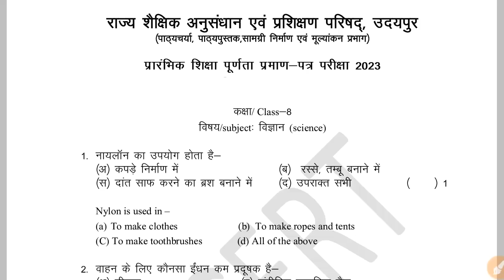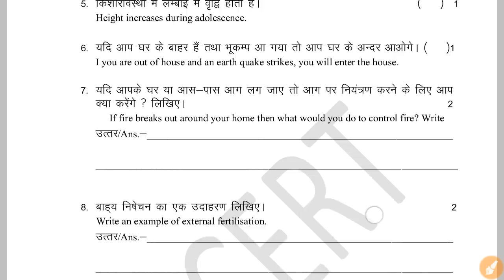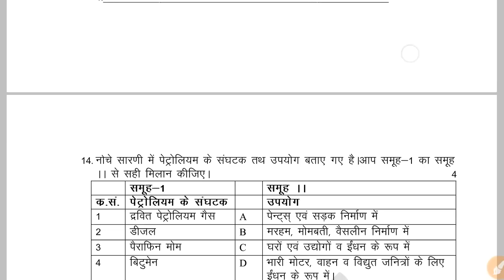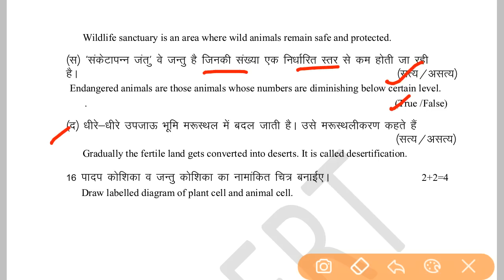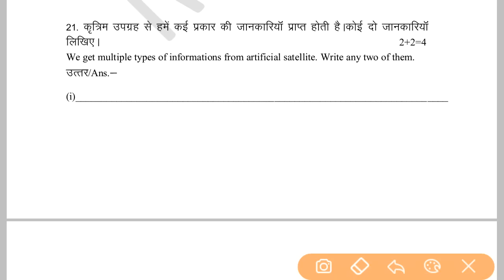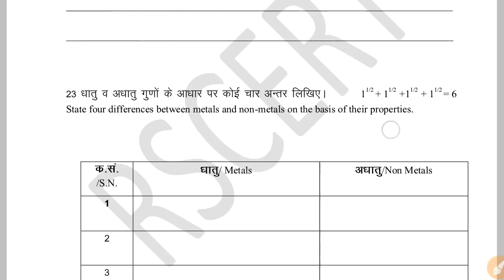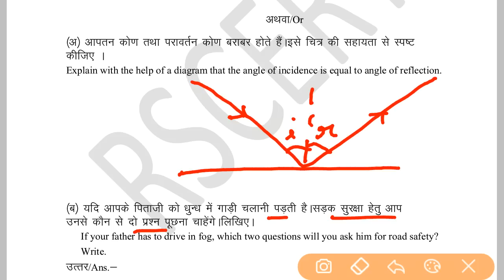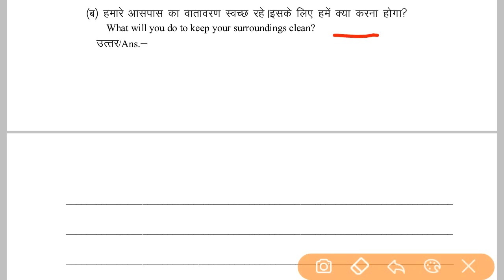Class 8 Science Board Paper 2023 RBSE Solution || Vigyan 8th Class paper 2023